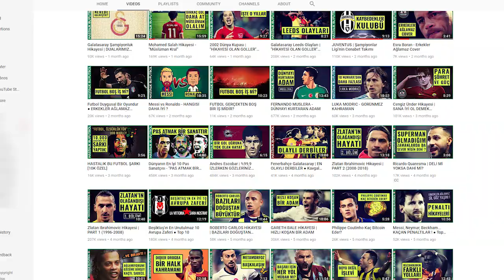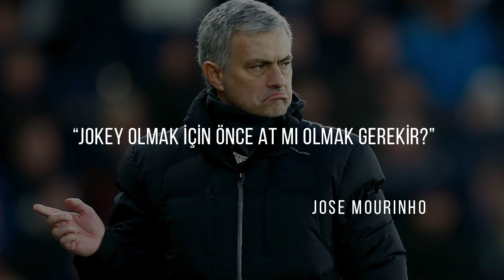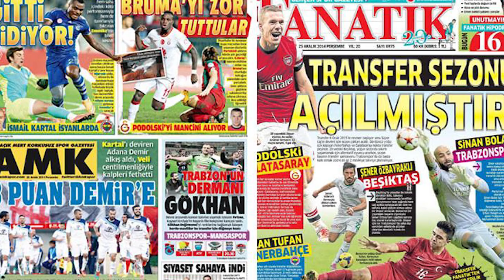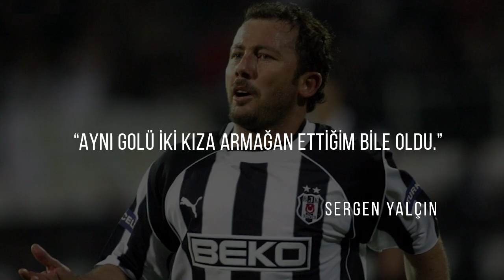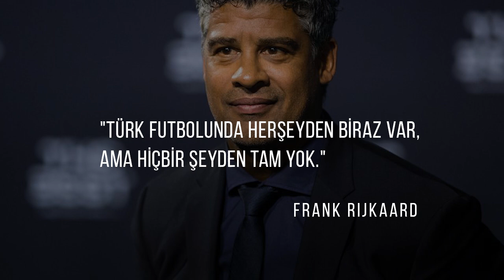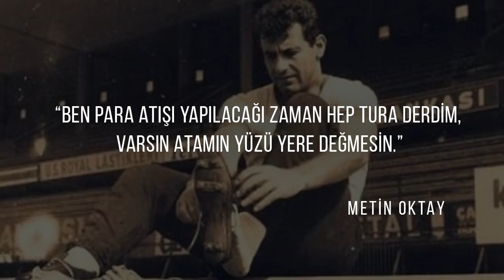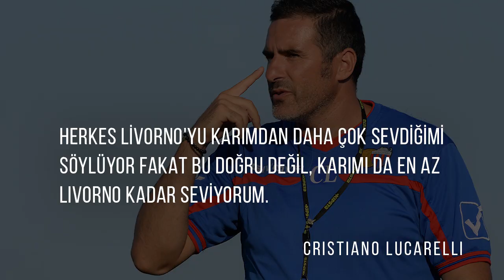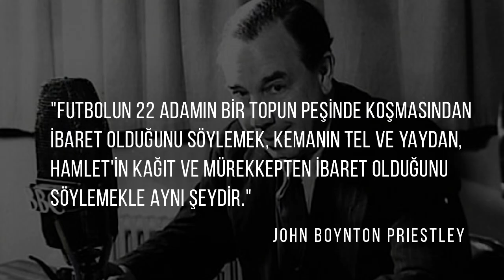Futbol'un Unutulmaz Sözleri | KOMİK & DUYGUSAL AFORİZMALAR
Gelin bu kez futbolu onun gerçek aktörlerinden dinleyelim. İşte size bazen güldüren, bazen duygulandıran bazende düşündüren unutulmaz futbol aforizmaları.

Keyifli seyirler!